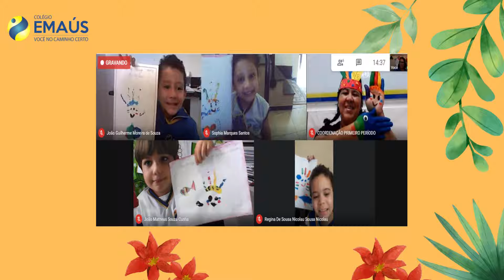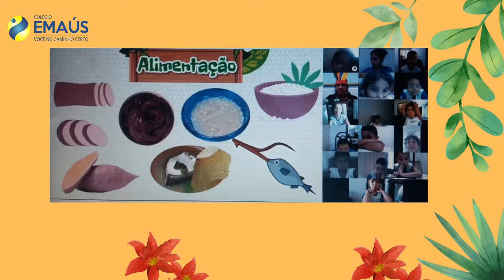EVENTO_DIA DOS POVOS INDÍGENAS